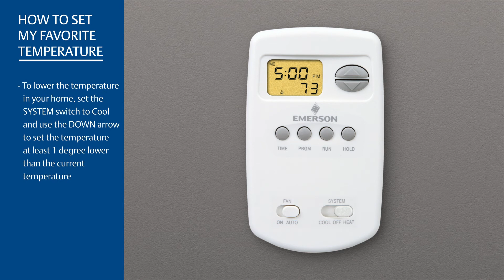70 Series - 1E78-151 - How Do I Set My Favorite Temperature on My Thermostat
In this video, you will learn how to set your favorite temperature on your 70 Series thermostat. Complete these steps to bypass the current schedule.